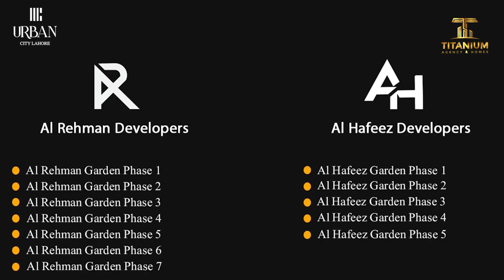Best Location Society In Lahore | Urban City Lahore | City Venture Block | Titanium Agency & Homes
For Detail & Booking:
Titanium Agency & Homes

TITANIUM_AGENCY_AND_HOMES
Why us?
Personalized Services
Multilingualism services